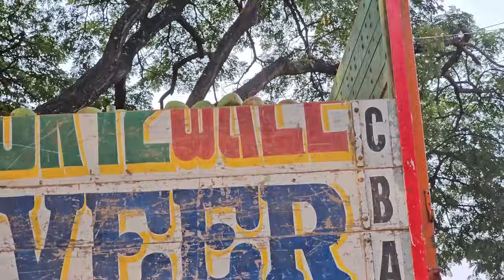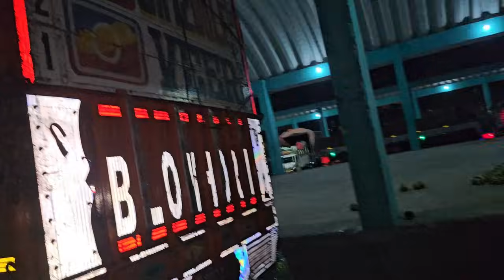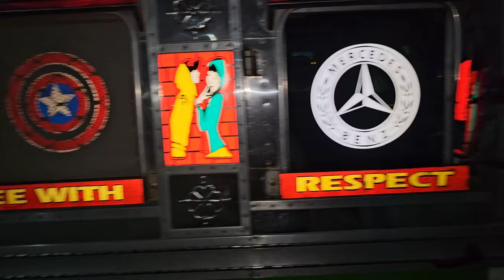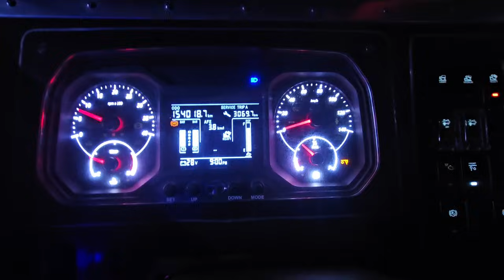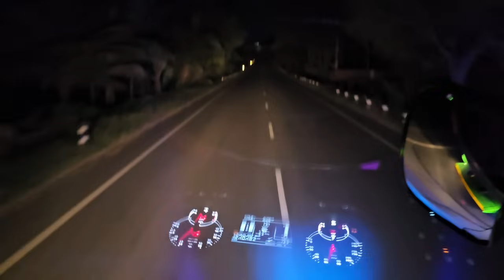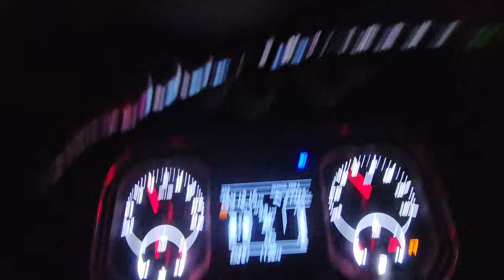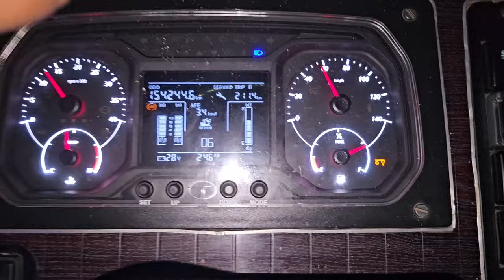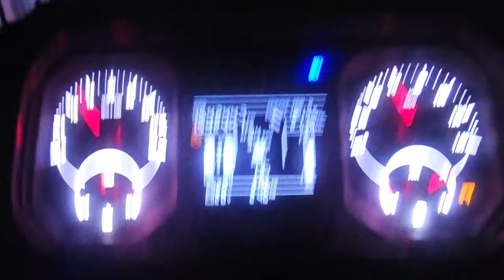mandi super fast time start Finlay Truck load ho gaya banglore trip return load going to Punjab